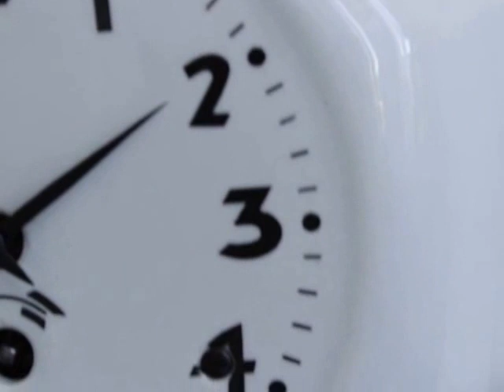sold! GUSTAV BECKER ANTIQUE Wall TOP!! Clock 1910's Germany Porcelain!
GUSTAV BECKER ANTIQUE Wall TOP!! Clock 1910's Germany Porcelain!